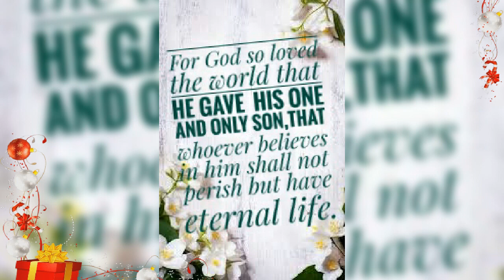Happy Christmas 2020👍